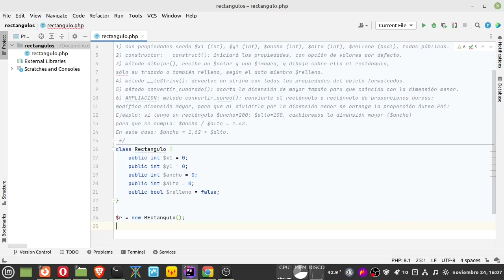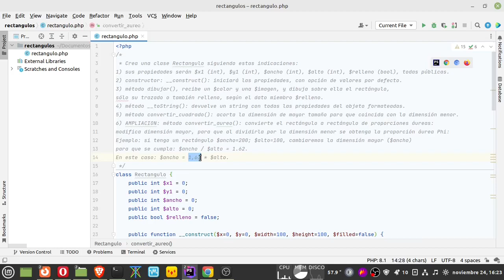PHP: definiendo una clase que dibuja rectangulos con GD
Definimos la clase Rectangulo, con un constructor y un método dibujar  entre otros, usando la biblioteca de funciones gráficas GD.

Recuerda instalar o activar la biblioteca GD:
Ubuntu linux: sudo apt-get install php8.1-gd
Windows: utiliza phpinfo() para localizar tu archivo php.ini, ábrelo y descomenta la extension de gd:   extension=gd